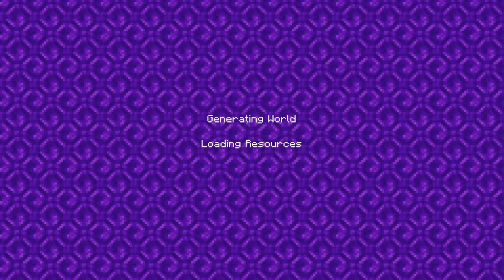Minecraft Bedrock Kelp Farm Build FAIL longplay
Sleepy attemps to build a kelp farm. Next video will be how to fix the farm .